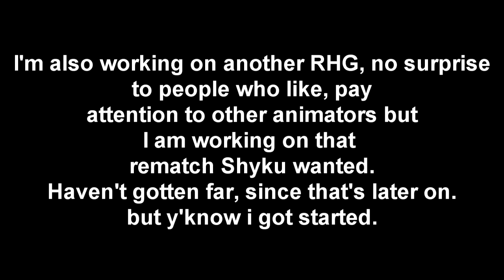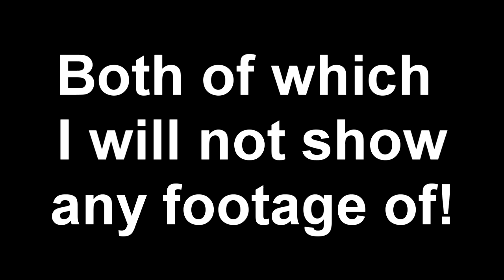Update 99999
More updates more talking.

Also forgot to mention there's going to be in between animations I'll upload in between those. I don't know what I'll be uploading or even if I will. But if I do, at least you know now.